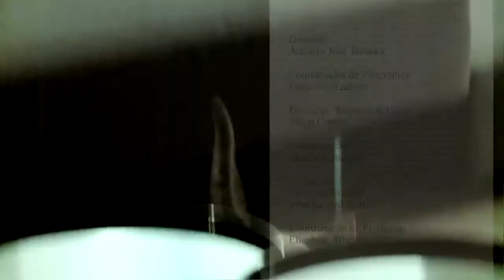Espaços&Casas nº178 Casa Godiva